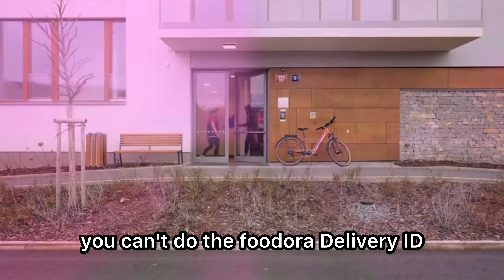ফিনল্যান্ডে Work Permit নিয়ে আসলে ২টা সমস্যা ফেইস করতেই হবে।